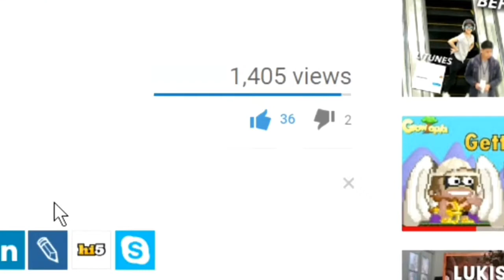Road To Legendary Title!!#1 - Hunting & Buying Golden Diapers!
100 Likes For Part 2!